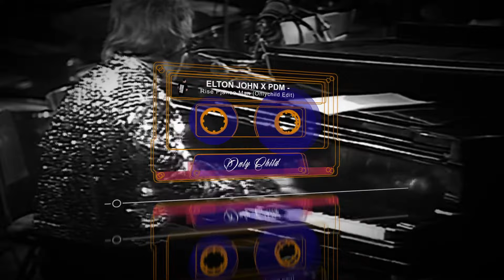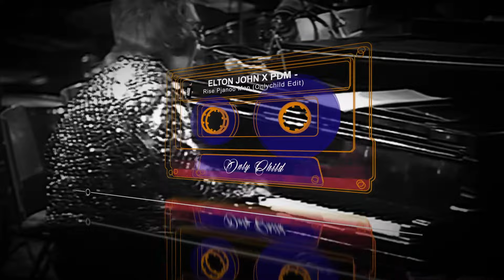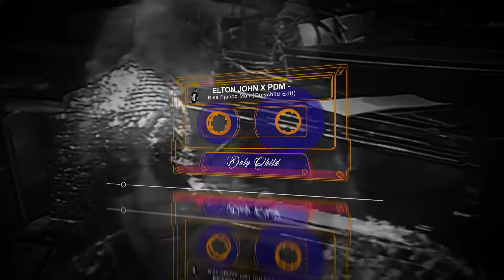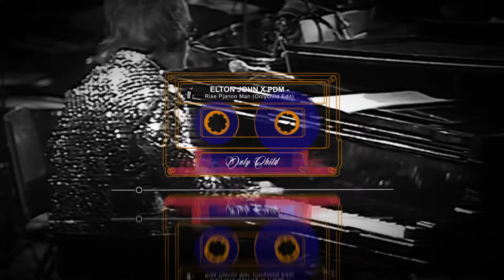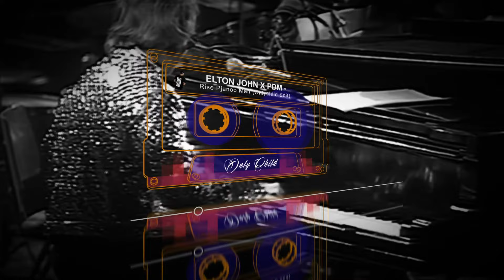Elton John X Purple Disco Machine - Rise Pijanoo Man (Only Child Edit)